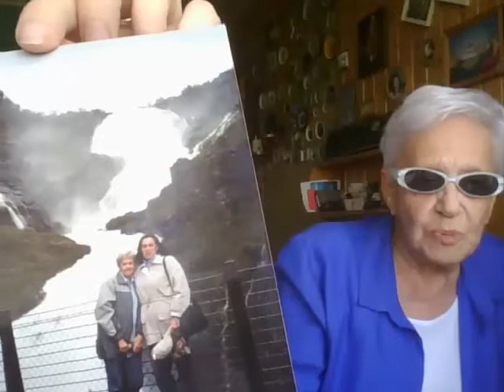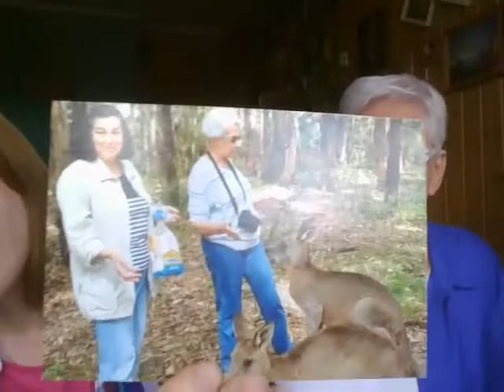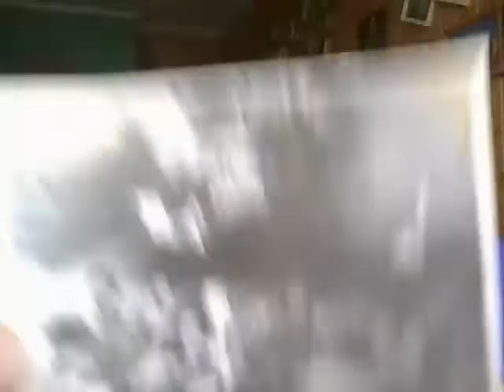Продолжая тему Активное долголетие в 90. ПУТЕШЕСТВИЯ в 80+. Разговор с Маей Табачниковой.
Запись вебинара от 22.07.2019, продолжение на тему "Активное долголетие 90+" с Табачниковой Маей Сауловной.